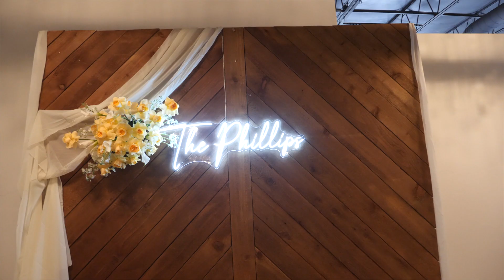Tanesha and Micah